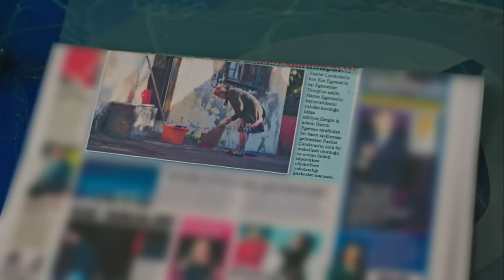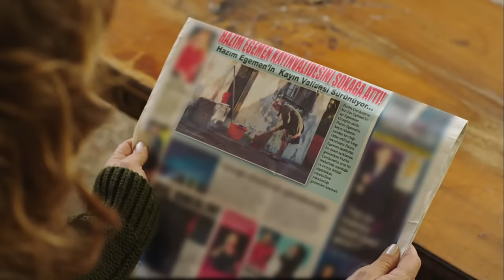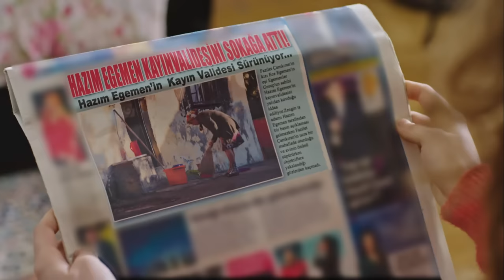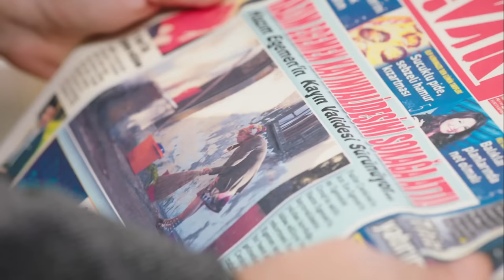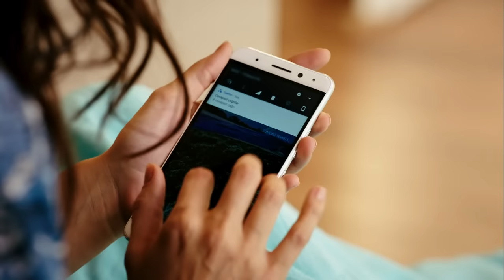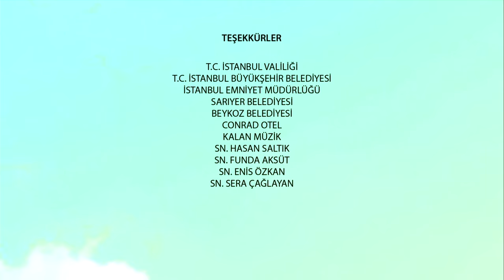Fazilet and Her Daughters - Episode 24 (Long Episode) | Fazilet Hanim ve Kizlari